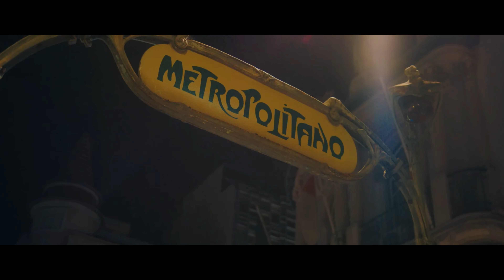❤️Carmen de la Sălciua❌️Din ce Loc Din ce Rai✅️Culiță Sterp ❌️Agonie și Extaz↗️Top Hituri 2022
Vizionare Plăcută!